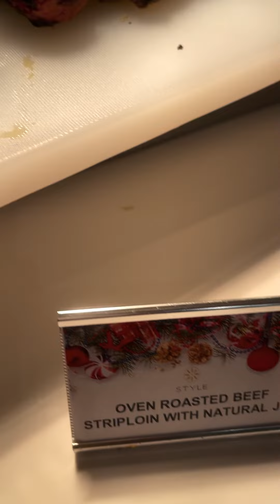Christmas Buffet by The Face Style Hospitality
*Sambutan Krismas lebih bermakna bersama keluarga di The Face Style Hotel Kuala Lumpur*

Rancang sambutan hari Krismas anda bersama keluarga, kenalan atau rakan sekerja anda di The Face Style Hotel Kuala Lumpur.

Menyajikan pelbagai masakan yang terbaik di seluruh lembah klang dengan menampilkan Ayam Herba Panggang yang juicy, Pasta Penne Aromatic dengan sos putih herba salmon juga Roasted Turkey yang panas dari oven!.

Terdapat juga Beeff Striploin, Sate Malaysia dan hidangan Pizza juga Kari Kepala Ikan. Disulami dengan aneka dessert juga sup untuk anda nikmati disamping meraikan hari Krismas bersama yang tersayang.
Kehadiran Santa Claus pastinya ditunggu-tunggu oleh semua terutama kanak-kanak. Mereka mendapat hadiah istimewa dan dihiburkan dengan keletah sang Santa.

Pakej berharga RM188 untuk dewasa, RM99 untuk kanak-kanak (berusia 5-12 tahun) dan Warga Emas. Dengan pembelian untuk 2 orang dewasa, pengunjung layak untuk menerima penginapan 2hari 1malam di The Face Style Executive Deluxe dan makan malam untuk 1orang di Deep Blue, The Face Suite di malam sambutan tahun baru 2024 juga menyaksikan panorama langit malam tatkala menunggu detik 12malam!.

Bukan hanya untuk sambutan krismas, The Face Style juga menyediakan pakej dan harga menarik untuk anda abadikan momen terindah apabila bercuti. Layari laman rasmi The Face Style Hotel Kuala Lumpur untuk mengetahui promosi terkini di